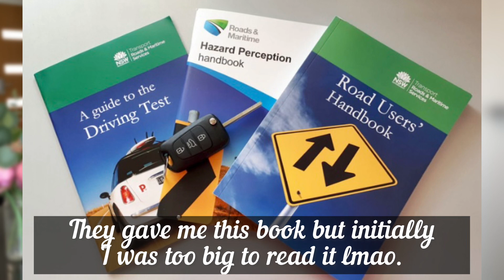I FAILED THE AUSTRALIA 🇦🇺 DRIVING TEST AFTER DRIVING FOR 3 YEARS 😭| DAY IN THE LIFE WITH NEWBORN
Hey guys,

Am sharing this story and hoping it helps others . I don’t know what or where you think you’ve failed but am here to remind you that there’s light at the end of the tunnel. Keep going ❤️❤️

Don’t forget to give me a thumbs up 👍🏿 and share to others.

New here?
Welcome 🤗